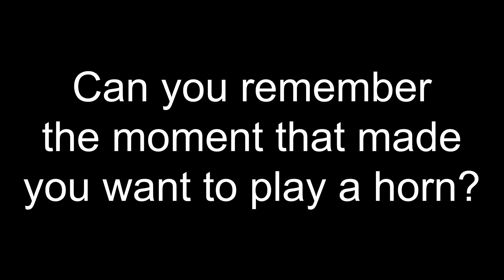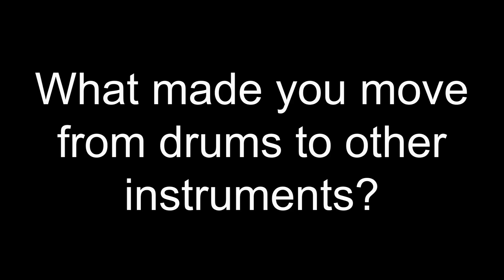Visible Light - Peacocks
Certain Sparks Music presents Visible Light performing live in Certain Sparks Music Studio. Recorded June 10th, 2019

Audio Engineer: Randall Sena
Camera + Editing: Casey Fera

Want to record a professional, live video to promote your band?